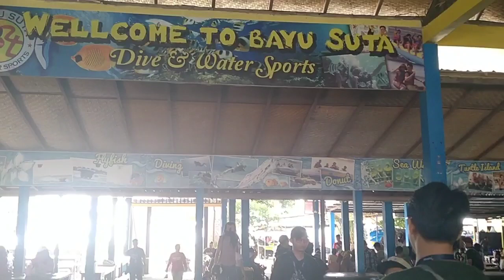Pantai Bebas Lengkap Wahana Permainan Laut Di Pulau Bali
Tanjung Benoa Masuk Wilayah Pulau Bali,Pantai Yg Memiliki Keindahan Alam Serta Wahana Olah raga Air Terlengkap..Para Wisatawan Bisa Menyewa Wahana Yang Ada..